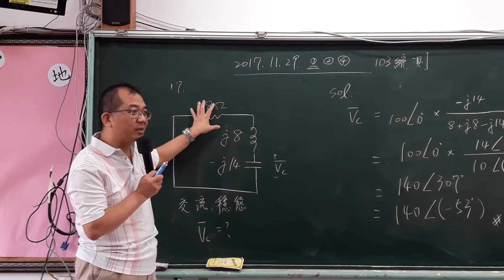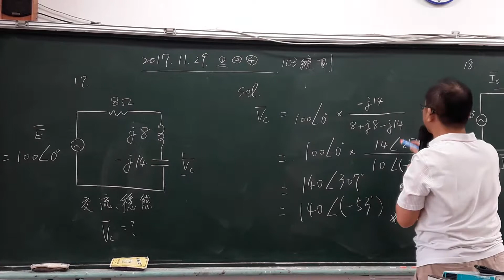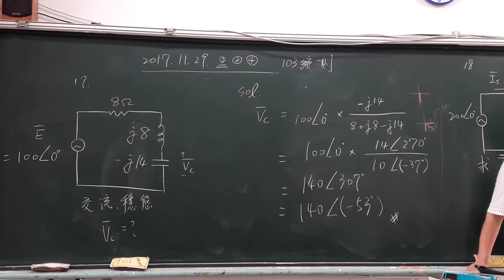102統測基本電學17-電三乙